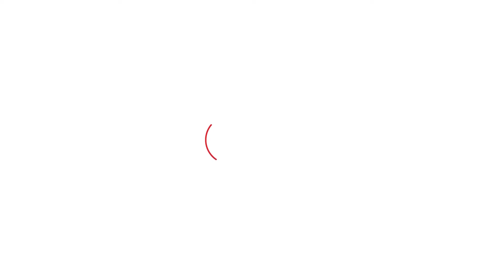Haryana Congress के नेता इस कार्यकर्ता की बातें मान लें तो बेड़ा पार हो जाएगा!